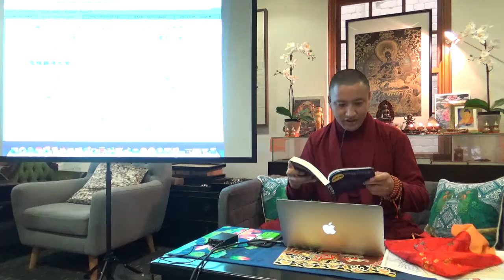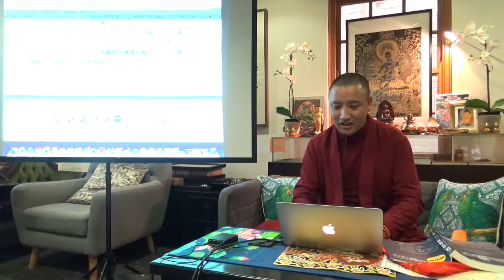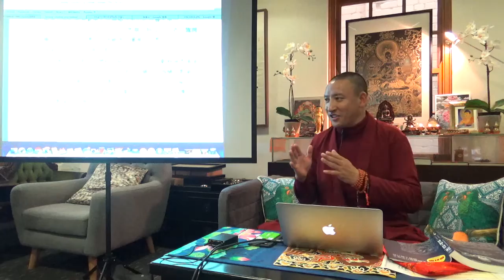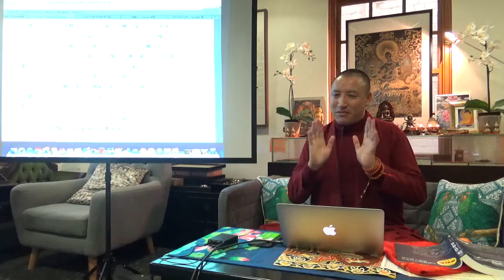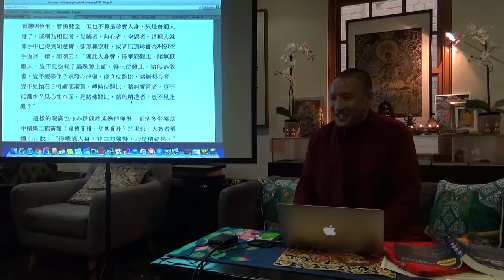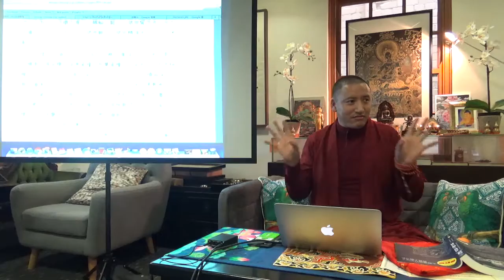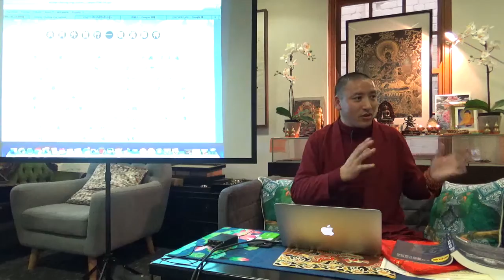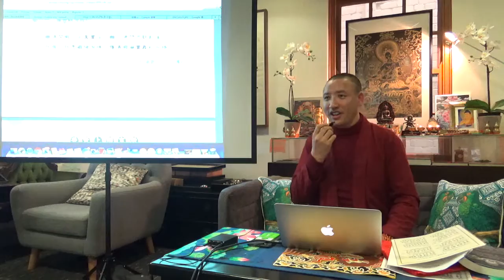11/06/2017 Buddhism Lecture by Khenpo Tsering Tashi